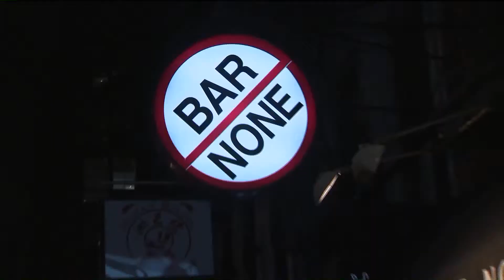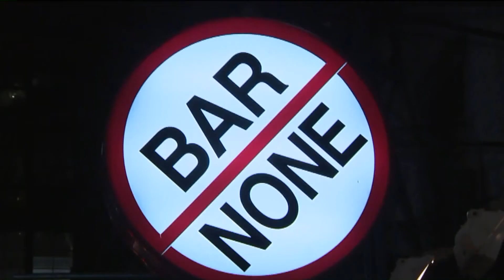A Suspected Sex Assault & No Criminal Charges?? Welcome To The World Of Diplomatic Immunity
A Sudanese citizen allegedly groped a woman inside a popular NYC bar…specifically, grabbing her breast and buttocks – against her will.

Someone called the police.

When officers arrived they detained the suspect for questioning…and then he ran, out of the bar, and down the street.

When officers caught the man, they placed him under arrest.

But that’s when the Sudanese citizen notified officers he’s a diplomat…with diplomatic immunity…and he was released.

Yes – a man accused of sex assault in a bar – set free.